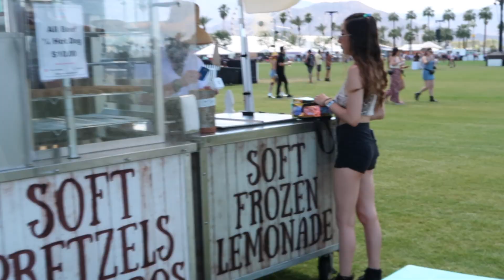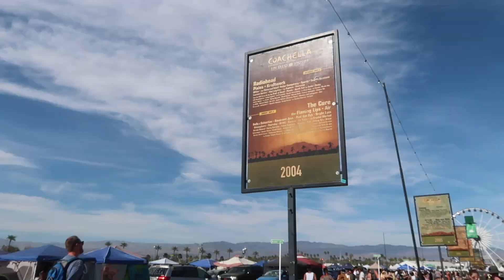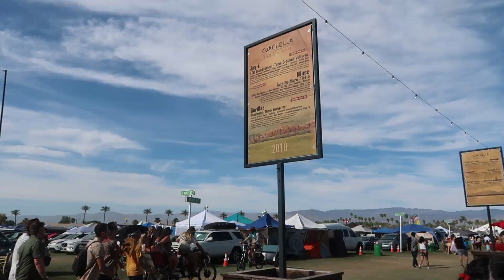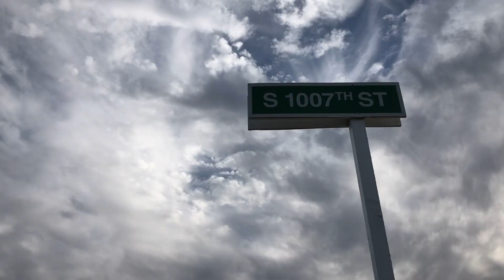What its like CAMPING at Coachella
Me and my friends first ever Coachella at weekend 1 :)